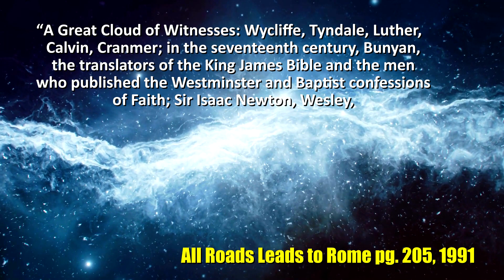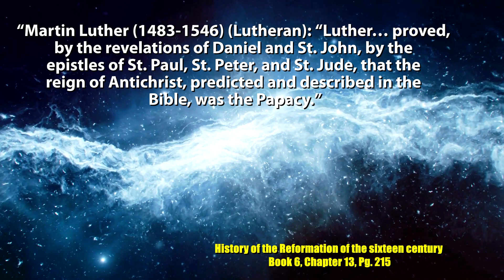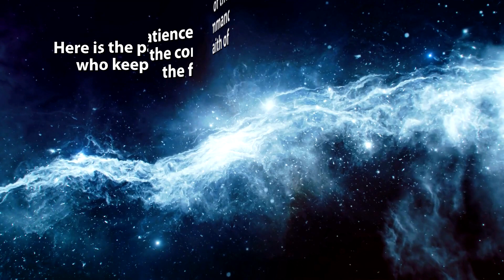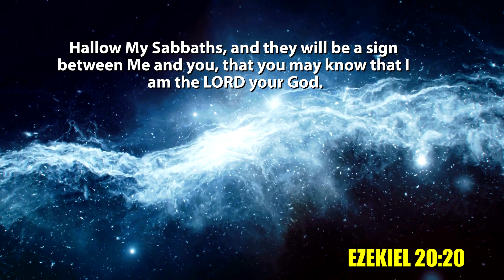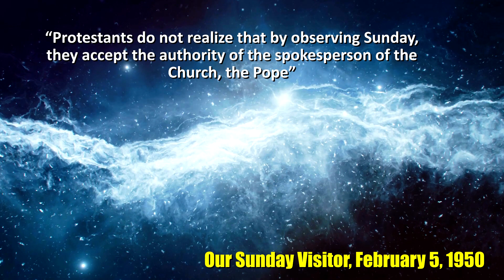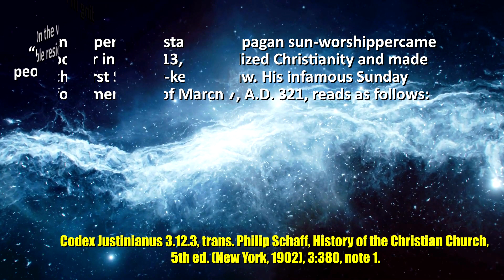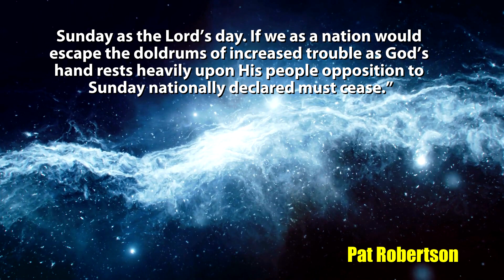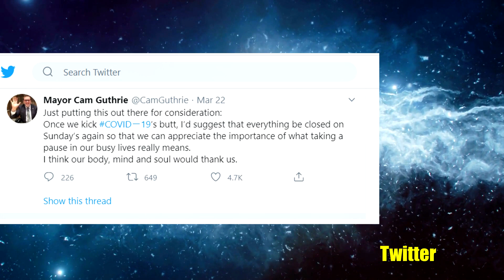What is the MARK OF THE BEAST? You will be SHOCKED!!! It is COMING SOON!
Is the mark of the beast a microchip or the COVID-19 vaccine? In this video you'll see that the mark of the beast has to do with worship and NOT a chip or vaccine.

Standard Bank
Branch Code: 051001
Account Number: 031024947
Swift Code: SBZAZAJJ